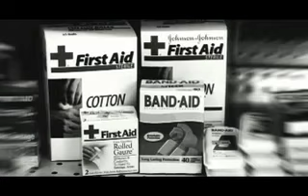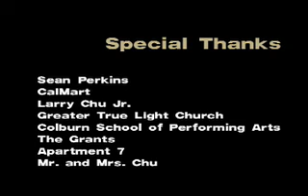Silent Beats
My Princess Grace Award winning short film about first impressions and assumptions.

I made this while a student at USC School of Cinema-Television in 2000.

Written/Directed by Jon M. Chu
Edited/Cinematography by Chris Browne
Starring: Antoine Grant